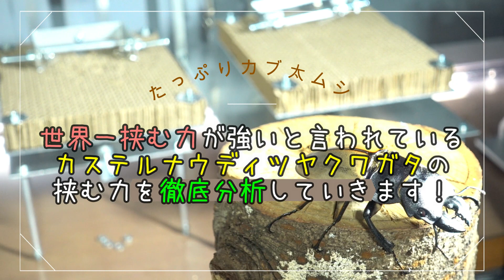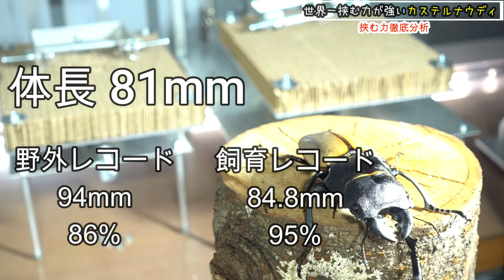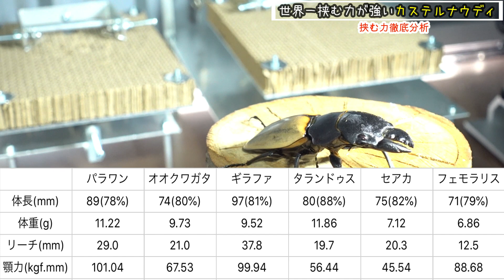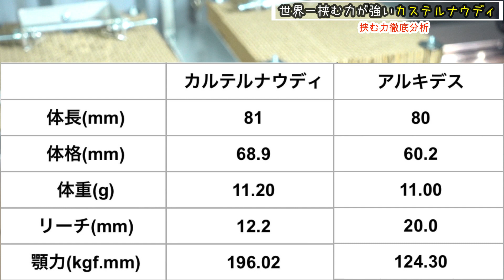ギネス級のカステルナウディツヤクワガタの挟む力を測定したら…【たっカブ】